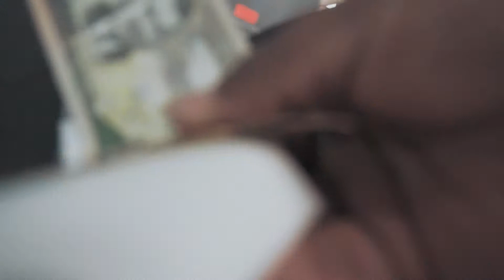Gordon town hiking | Jamaica | 2019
Hope River is a major river that flows through St Andrew Jamaica. Its source is all the way up in the hills of Gordon Town.

We decided to hike the trail and go further than we have before.
This journey took us across several bridges and through a few communities uphill

PLEASE NOTE:

1) A taxi to Pennfield will cost $150 from Papine.
    The rest of the way is by foot .

FOLLOW US ON
SOCIAL MEDIA!

►Follow Rasheda's Instagram: Instagram.com/simplyintricate

SEND US STUFF:

2314 W 80TH ST
STE 7 QUIKSHIP0946

GEAR USED
►Sony A6300
►Sony 50 mm F 1.8
►Sony 16-50mm F/3.5-4.6 kit lens
►Neewer Triopod/monopod